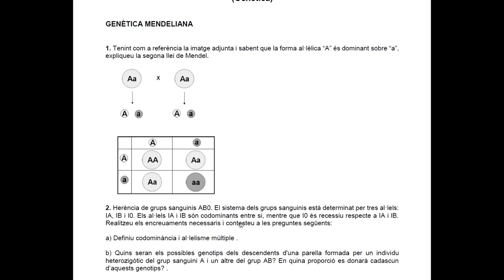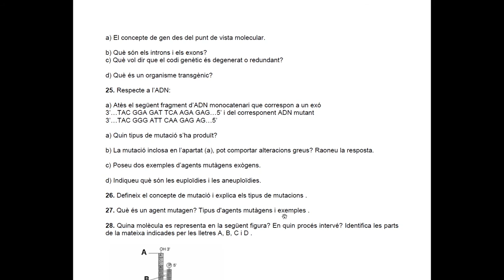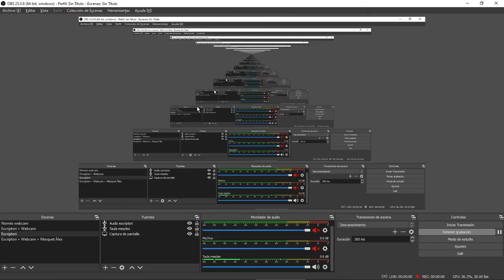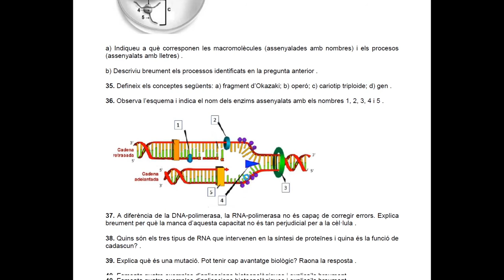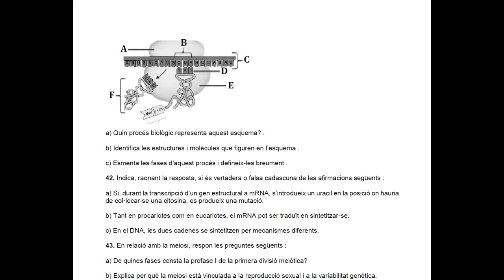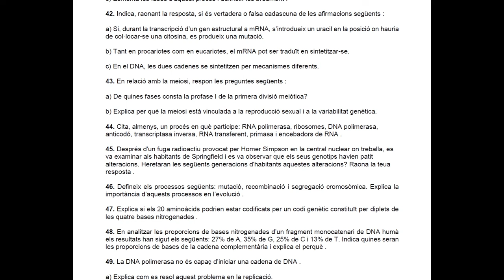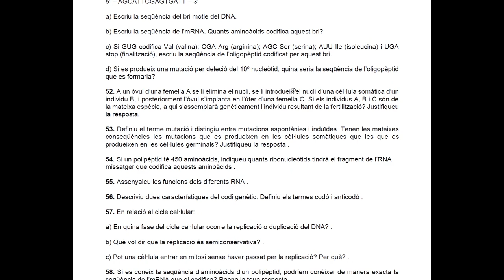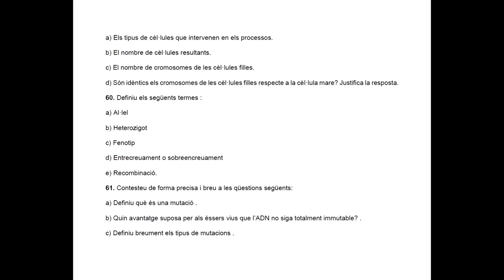Genética Molecular 05: Ejercicios PAU GVA de Genética Molecular.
Quinto vídeo del tema de Genética Molecular de 2º de Bachillerato: Ejercicios PAU GVA de Genética Molecular.

Resto de PDFs con ejercicios de las PAU correspondientes a los otros temas: